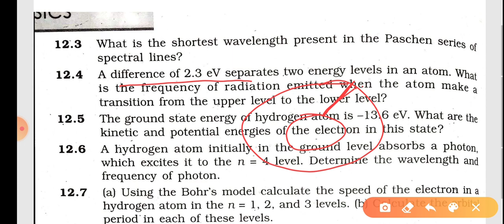12physic atoms numericalb ncert exercise question 12.4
12physic atoms numericalb ncert exercise question 12.4